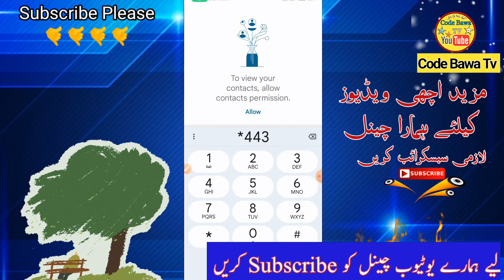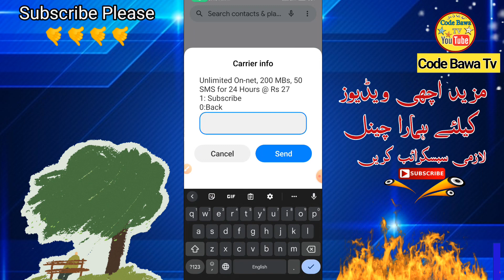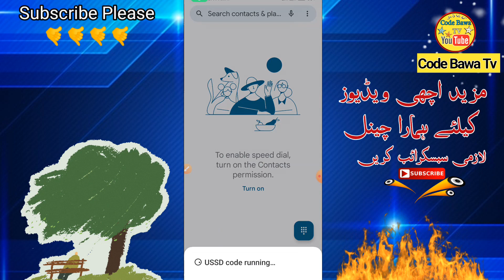Jazz sim ke sasty tareen package | jazz call package 1000 minutes